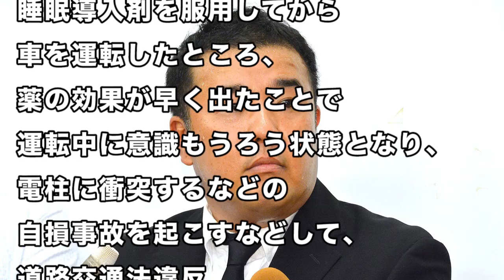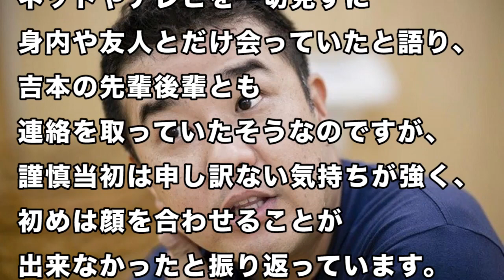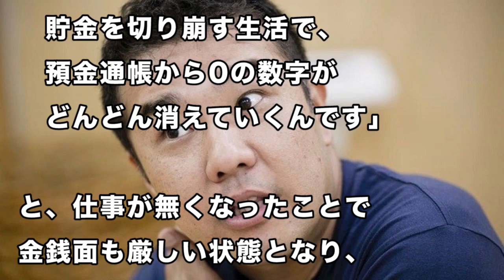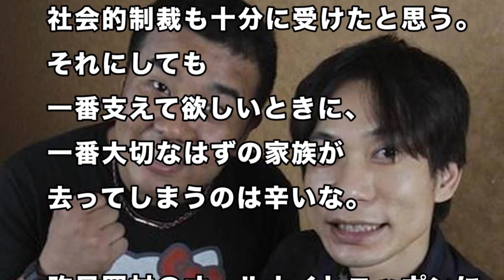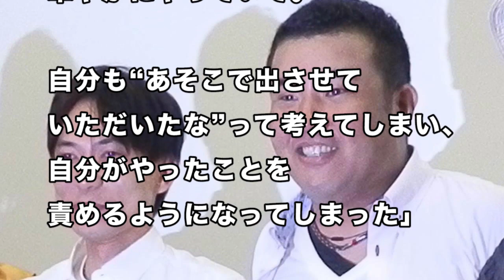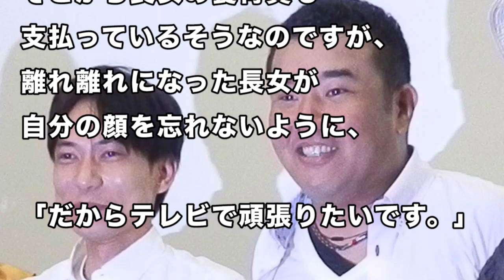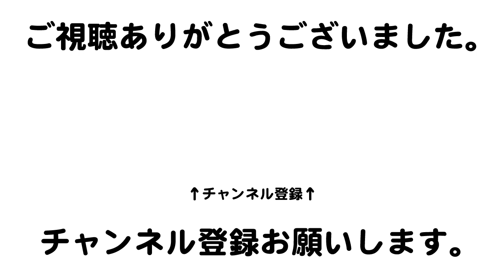【衝撃】自殺も考えた！？インパルス堤下敦が謹慎中の生活や収入を告白！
【 動画の内容 】
2度の交通事故によって無期限謹慎処分を受け、今年10月まで1年間活動休止していたお笑いコンビ『インパルス』のツッコミ担当・堤下敦さんが、週刊誌『週刊新潮』の取材に応じ、昨年の事故から現在までを語っており、謹慎生活中に支払われた給料のことや、一時期は自殺を考えたことなど赤裸々に告白しています。

インパルス堤下敦さんは昨年6月に、1人で自宅からほど近いサウナへ行き、医師から処方されたアレルギーの薬、睡眠導入剤を服用してから車を運転したところ、薬の効果が早く出たことで運転中に意識もうろう状態となり、電柱に衝突するなどの自損事故を起こすなどして、道路交通法違反（過労運転、事故不申告）で書類送検され、罰金30万円の略式命令が下されました…

○ インパルス・堤下敦の現在！干された理由がヤバすぎ！家庭崩壊、変わり果てた現在の姿とは・・・【道産子ゴシップチャンネル】

○ 【衝撃】インパルス堤下敦が干された4つの理由と現在が衝撃的すぎた！！！